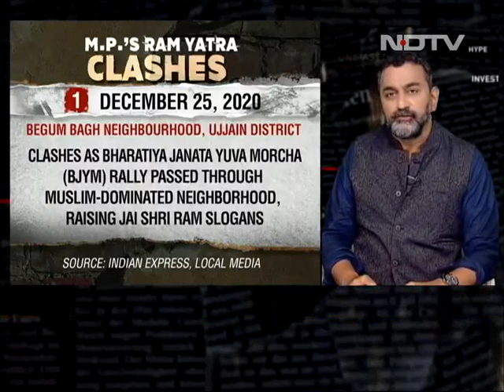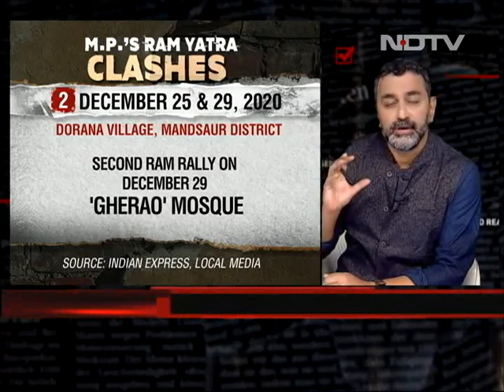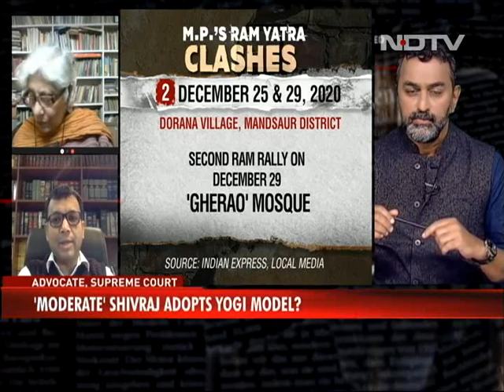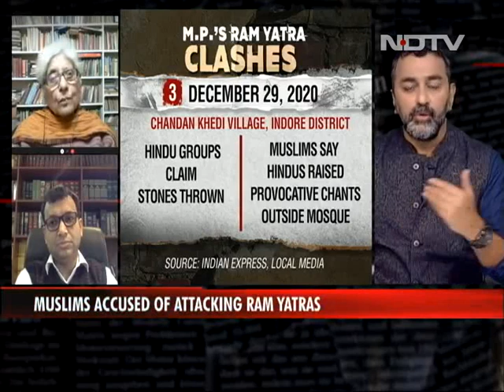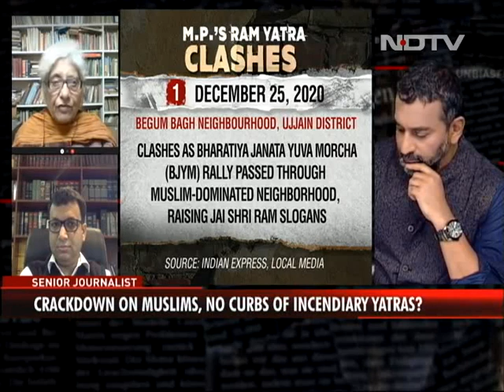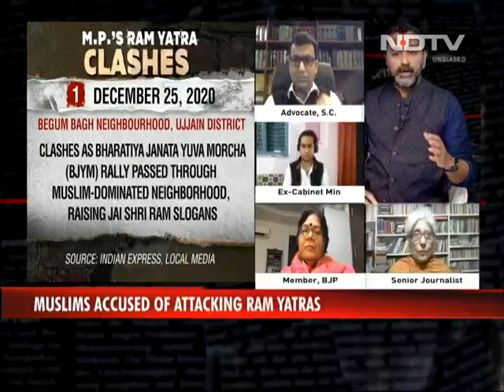Reality Check | Politics Of Revenge In Madhya Pradesh?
On this episode of Reality Check: The increasing communal clashes in Madhya Pradesh over 'Ram Mandir Yatras', and the seemingly one-sided response of the state government.